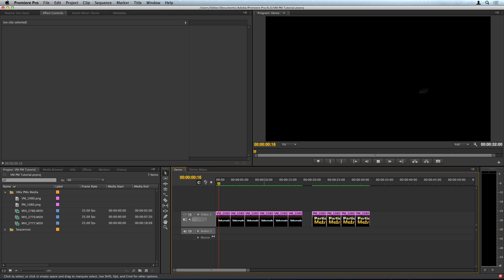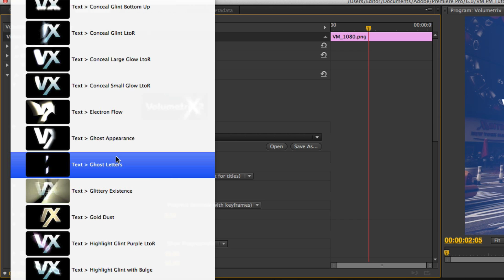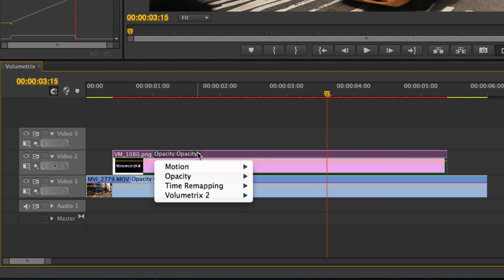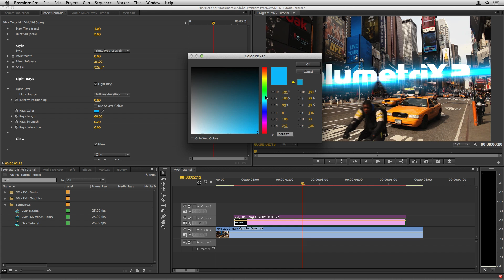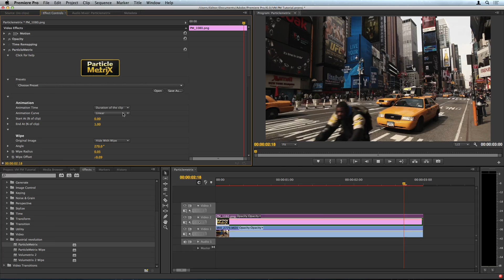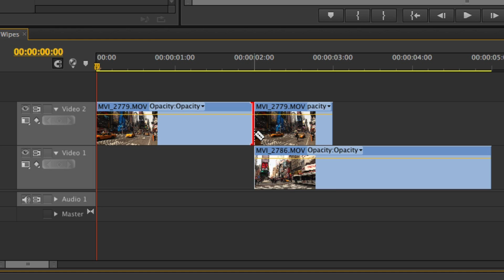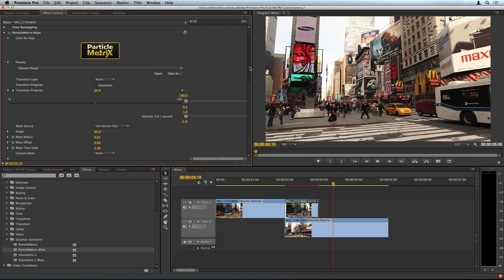Volumetrix and Particlemetrix for Adobe Premiere Pro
Tutorial on using Volumetrix and Particlemetrix in Adobe Premiere Pro CS6.

This tutorial shows how to get the volumetric rays, glows, glints and distorts with Volumetrix and also how to convert video into particles with ParticleMetrix. Both the filter and transition versions of the plugin are used.